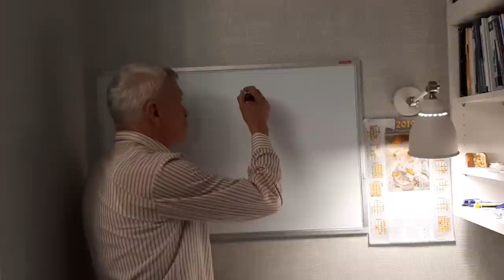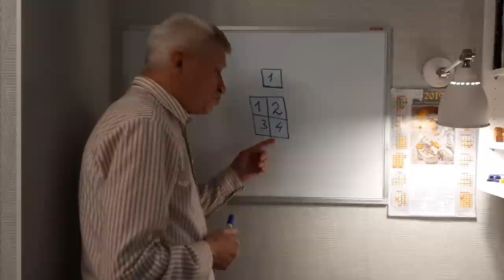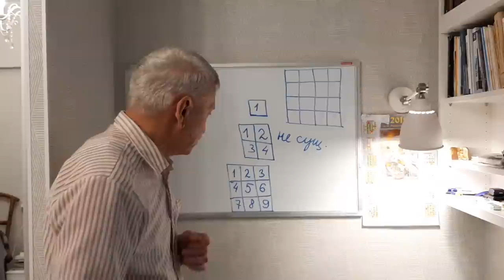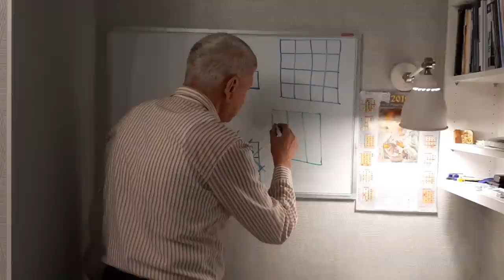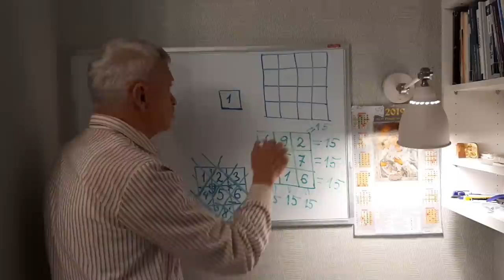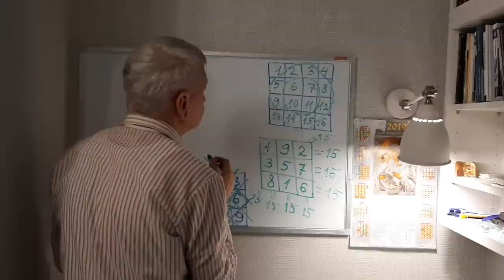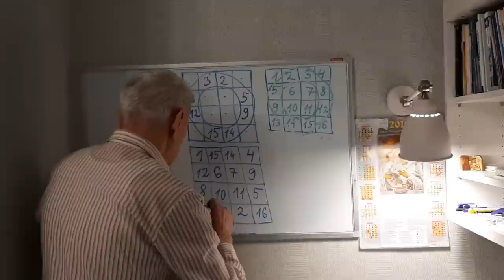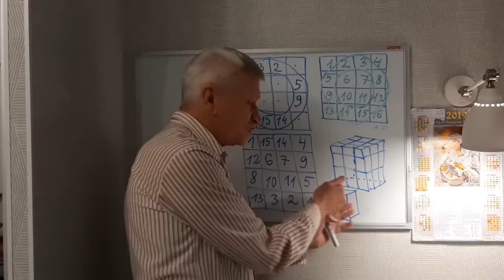Магические квадраты от моего Папы!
Владимир Васильевич Савватеев, мой папа, тоже
выпускник МехМата МГУ (как и мама, дедушка,
прадедушка. ), рассказывает про магические
квадраты - как их строить! Рассказывает он
неторопливо, как в прежние времена. Так что
наберитесь терпения :-)))!